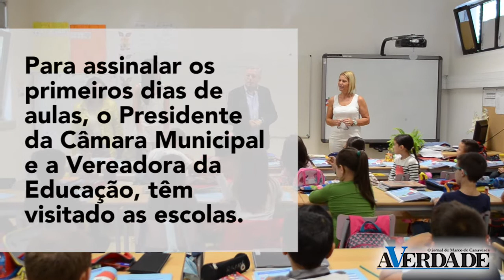Regresso às aulas em Marco de Canaveses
Visitas às escolas têm-se multiplicado nestes primeiros dias de aulas.